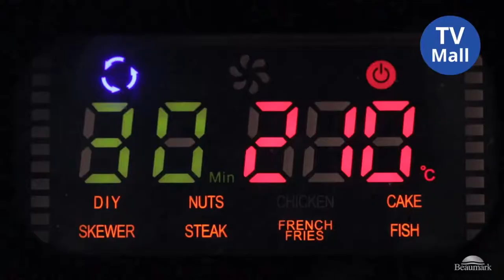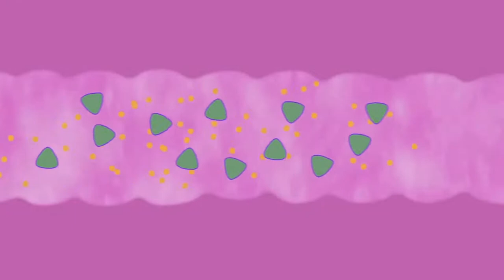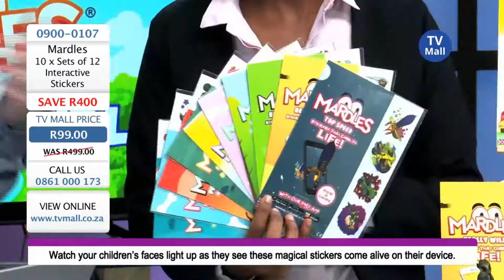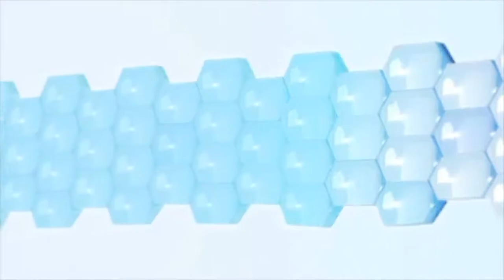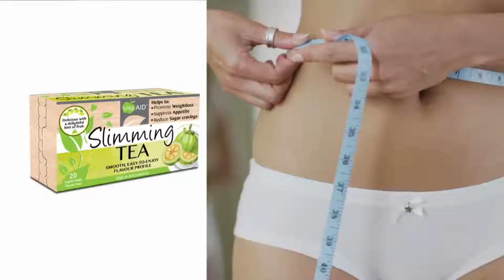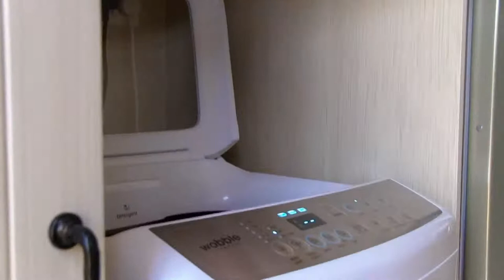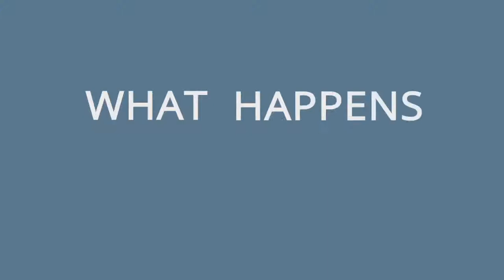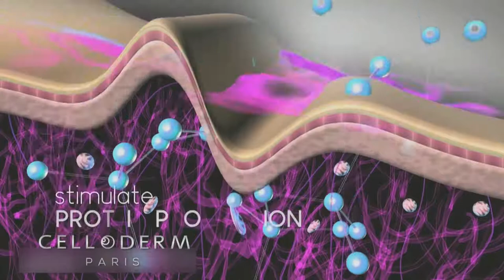TV Mall SA Live Stream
Today's Deal now part of our Weekly Deals.
Offers valid from Monday to Sunday while stocks last!